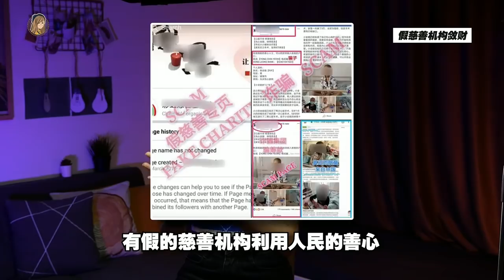求求你们不要中骗了！网络诈骗第4集：这次我真的看不过眼了！！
气死我了气死我了
疫情期间趁火打劫的最无耻！！！！

0:00 - 1:09 据说这是最后一集了？
1:10 - 3:02 疫苗诈骗
3:04 - 5:21 Lazada/Shopee part time诈骗
5:22 - 7:31 假警察、假执法人员
7:33 - 10:07 假慈善机构